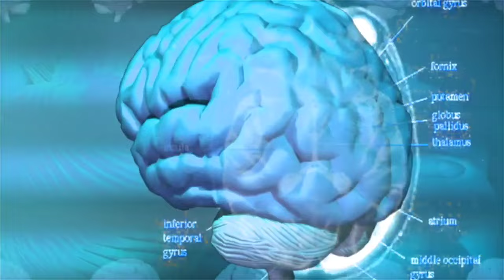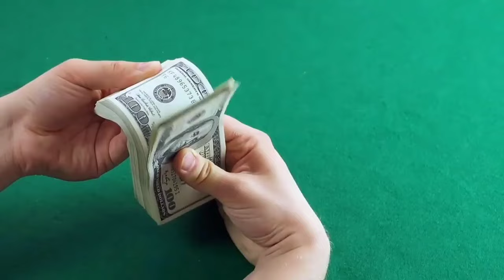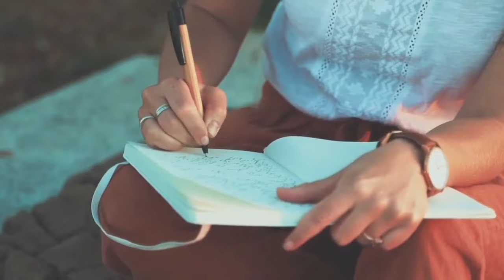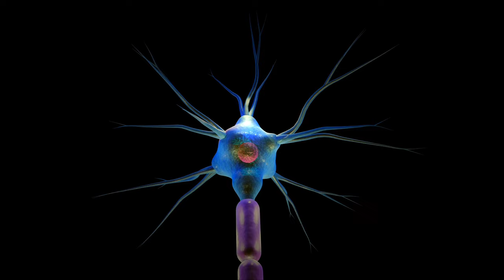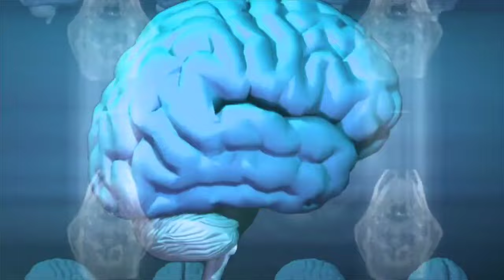साल भर पैसों की कमी नहीं होगी | Neville Goddard's Visualization Technique to Manifest Money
Neville Goddard's Most Powerful Visualization Technique to Manifest Money or Anything You Desire

In today's video, we delve into Neville Goddard's most powerful visualization technique that can help you manifest money or anything you desire in life.

🔮 What You'll Learn:

Who Neville Goddard was and why his teachings are so effective.
Step-by-step instructions on how to use "The Feeling of the Wish Fulfilled" technique.
How to vividly visualize your desires and engage your emotions.
Tips on making this visualization a nightly practice.
The importance of trusting the process and letting go of doubts.
💫 Whether you're new to manifestation or looking to deepen your practice, this technique can transform your life. Neville believed that by changing our inner world, we can transform our outer world. Let us guide you through this powerful process to help you achieve your dreams.

✨ Don't forget to:

🌟 Chapters:
Introduction
Who was Neville Goddard?
Step 1: Define Your Desire
Step 2: Create a Vivid Mental Picture
Step 3: Feel the Emotions
 Step 4: Repeat Nightly
Step 5: Trust the Process